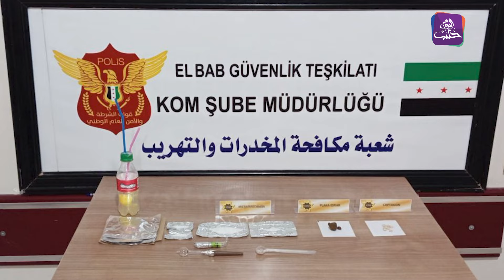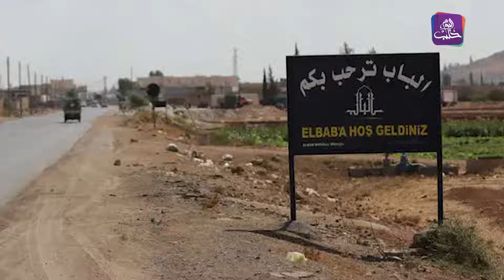موجز أخبار الخامسة 25 01 2024 وفيه: ضبط مروج مخدرات في مدينة الباب